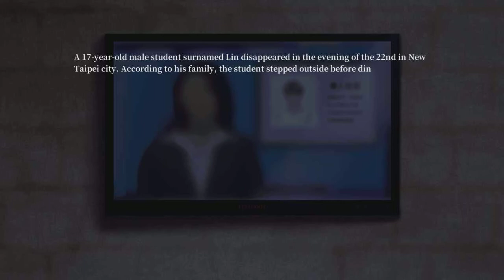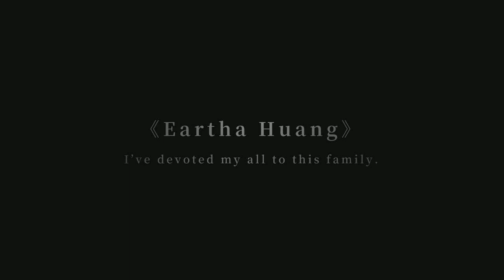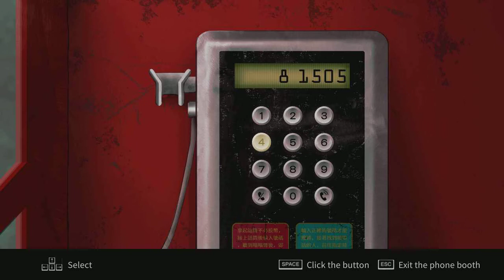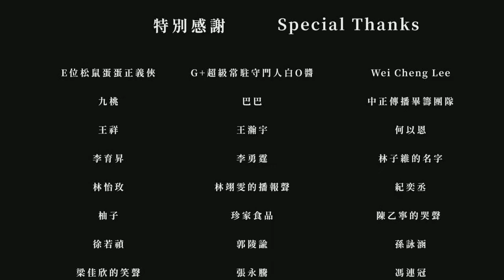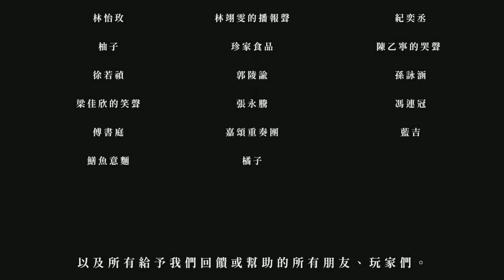Recall: Empty Wishes Demo Gameplay (Where is Tommy?)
Gameplay of Recall: Empty Wishes Demo for PC with Live Commentary.